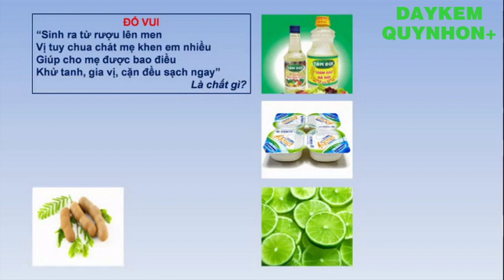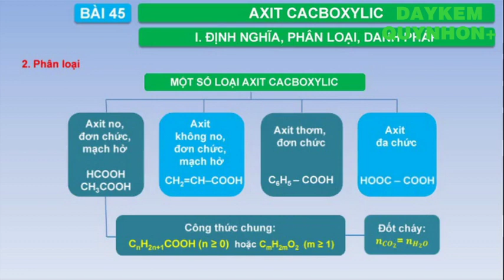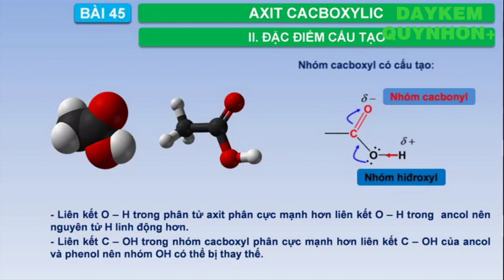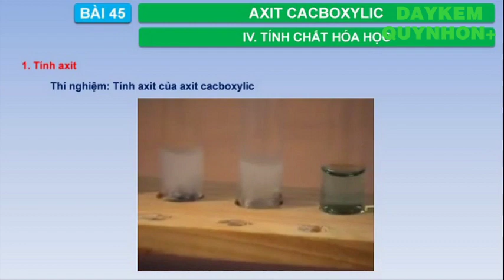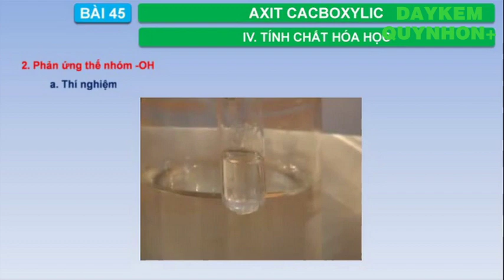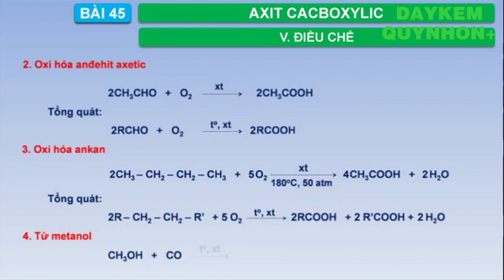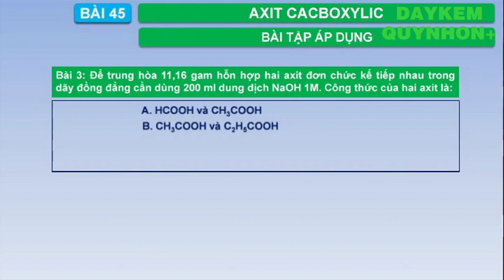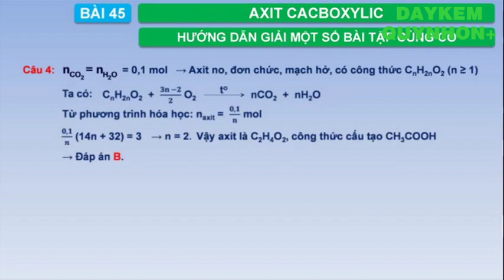Elearning Bài 45 Axit Cacboxylic Hóa học Lớp 11 - Lê Văn Hoàng - THPT Diễn Châu 2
CỤC CÔNG NGHỆ THÔNG TIN - BỘ GIÁO DỤC VÀ ĐÀO TẠO PHÁT HÀNH